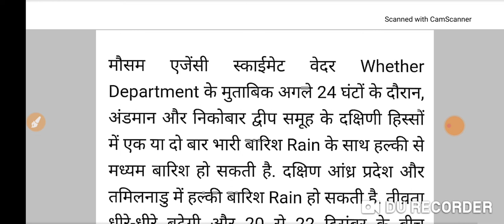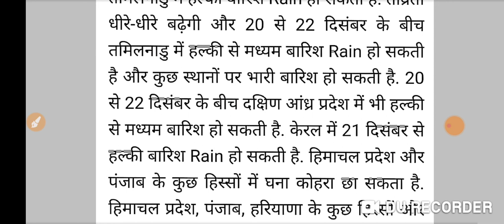मौसम विभाग ने जारी किया एलर्ट ठण्ड बढ़ने के आसार